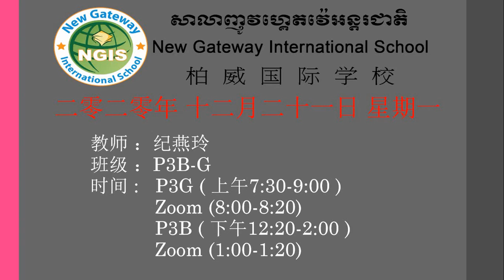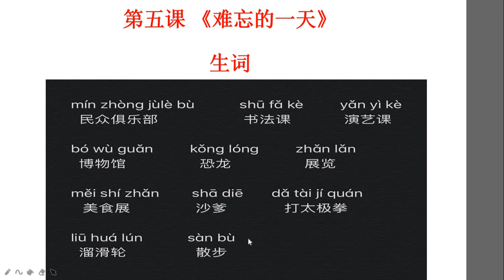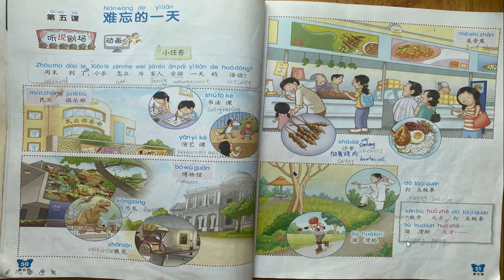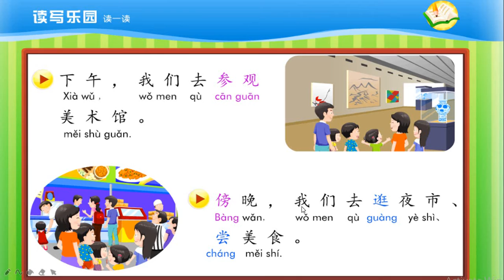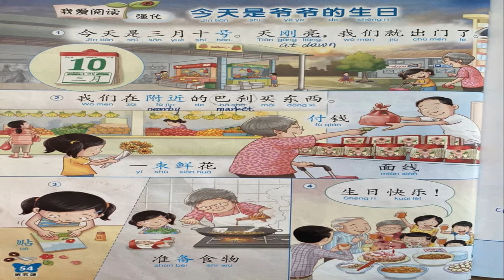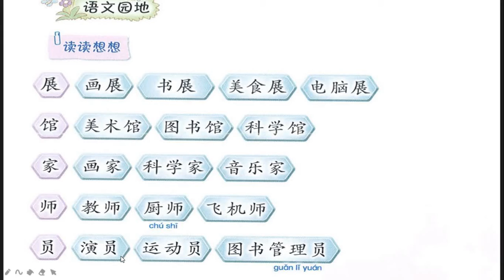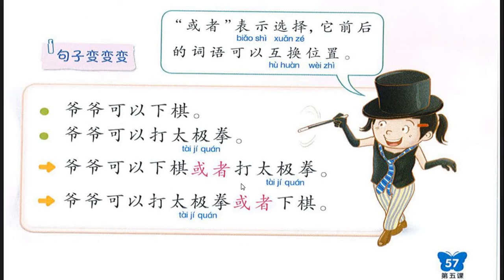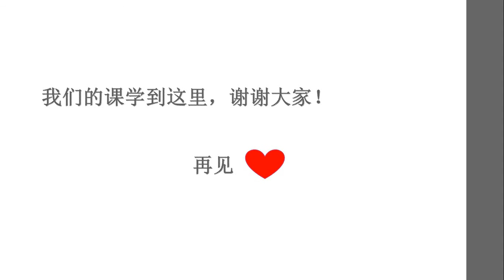第五课 《难忘的一天》 二十一日 周一